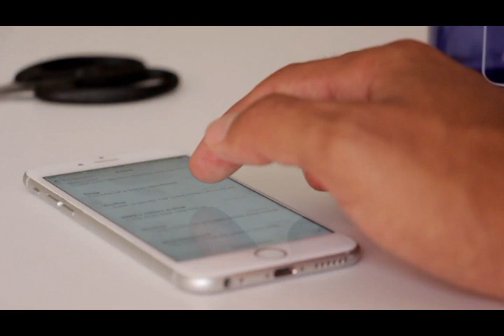BOL Anchor Person Mureed Abbas Died in Firing - BOL News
1  How to Check Vehicle Registration Details in Pakistan ll panjab ll carll bikel  clike hire
 2  Cash Limit to Carry with You At Saudi Airports - Urdu/Hindi by yeh kasy clike hire
5  How To Check Qatar Iqama And pasport expiry date and Driving License Online Expiry Date Status urdu  clike hire
6  How to Check Naqal Kafala OR Tanazul online of saudi arabia urdu hindi  clike hire
7  How to Get Saudi Kafeel SPONSOR ID Number Online Without Absher yeh kasy urdu hindi clik hire
8  how to check final exit with sponsor id urdullfinal exit visa printllfinal exit visa check ksa hindi  clik hire
9  HOW TO CHECK YOUR IQAMA FEE PAID OR NOllhow to check iqama expiry datell check trafic fine hindi clike hire
10 how to change stc wifi password in urdu hindillhow to change wifi password hindi clike hire
11  How To Know WiFi Password In Real Way? wifi ka password kasy dikhty hy?how to heck wifi password cliek hire